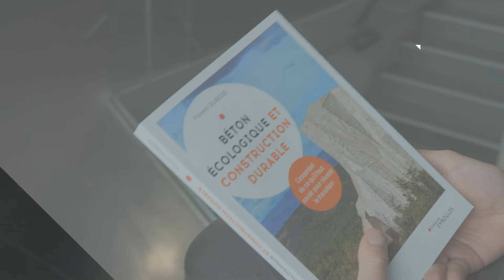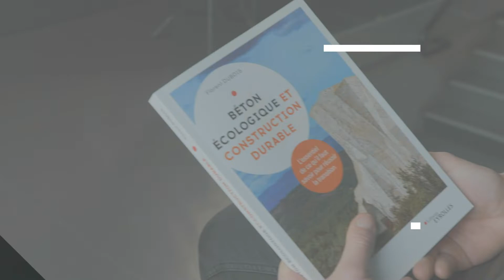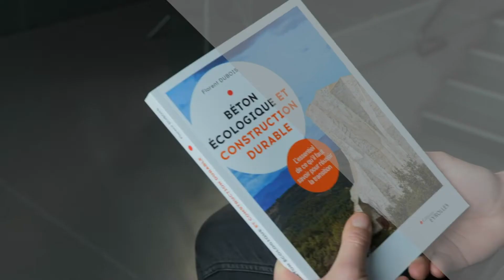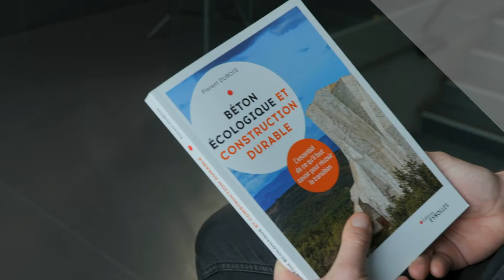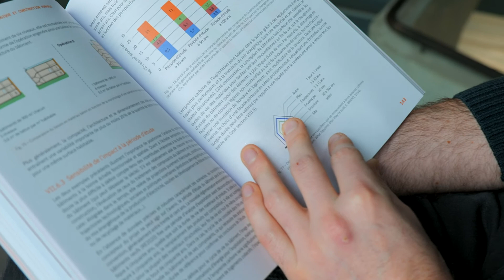Empreinte carbone du béton : l’analyse d’un pro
Comment réduire l'empreinte carbone de la construction en béton ? Quelle stratégie appliquer pour réussir la transition écologique ? Dans Béton écologique et construction durable, le spécialiste Florent Dubois répond à ces vastes questions. By BETON l’a interrogé sur quelques points clés.